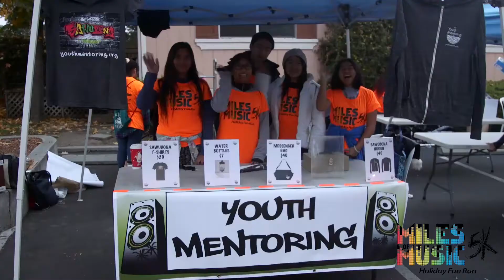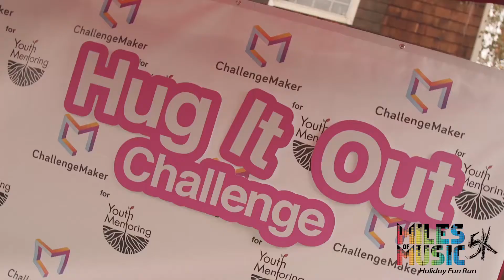Miles of Music 5K - Sizzle Reel - Youth Mentoring Connection